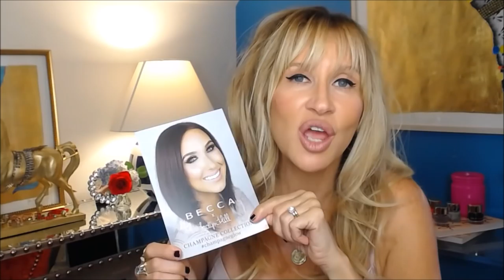Friday Haul~ Becca Jaclyn Hill RayBan Mara Hoffman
Havaianas~ Zappos

My R Minkoff Bag~ Nordstrom
My dress~

Becca Jaclyn Hill Collection @ Sephora~

Michael Kors Aviators~ Macy's zappos

RayBan Hexagon Flat Aviator~

Estee Lauder BB Crème ~
Laura Mercier Classic Beige Loose Powder ~
Le Mer~ (I have been told they are discontinuing this?!)
It Cosmetics Ball Brush~
Clinique Pore Perfector~ Nordstrom
Clinique Acne Starter Kit~
Oval 8 Brush~
Tom Ford Liner Pen~
Tom Ford Contouring/Blush Palette
RMS Living Luminizer~
Becca Luminous Blushes~ Camelia & Foxglove are my faves~

Clinique Pore Perfector~ link above
Becca Champagne Liquid Luminzer mixed with
Mac StudioFix Fluis NC37~
Le Mer mixed with LM Classic Beige~links above
Becca Champagne Pop Palette~link above
Maybelline DreamLumi Radiant~
Brows~ Anastasia Clear Brow Gel
Lancôme Ideal Lip Liner~Sephora
Nordstrom (on sale) ~
Tom Ford "Sweet Mystery"Nordstrom

OPI Polishes mentioned/wearing
Bubble Bath , Lincoln Park after Dark and Cajun Shrimp